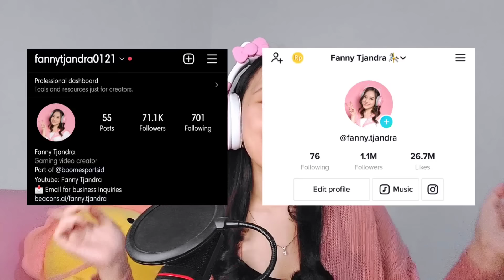Kembaran Jadi Princess Sama @KeiKeiRoblox! [Roblox Indonesia]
Yuhu hari ini aku jadi kembaran Kei nih seru banget! Kita jadi putri dan menjelajahi alien base obby di Roblox!